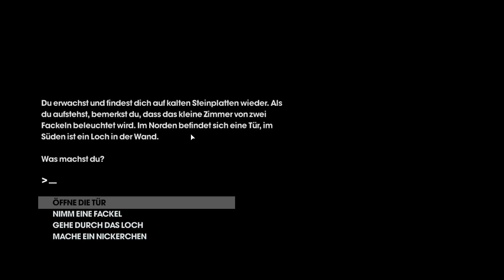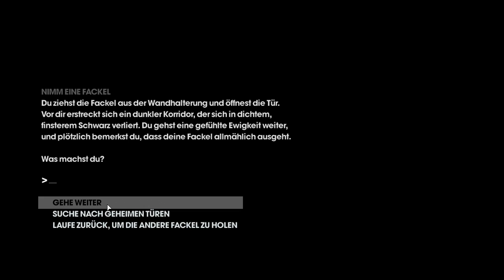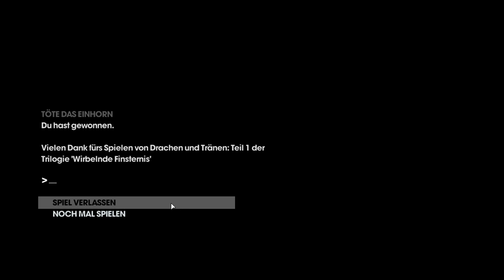Lets Play Together Saints Row The Third - #029 - Stürmung des AKW Burns Hill [German][HD]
Nachdem Kinzie endlich ihre Sachen gehackt hat stehlen wir ihr nun einen äußerst wichtigen Stuhl .. um schlussendlich mal wieder in die Weiten des Internets abzutauchen. Das ist der Beginn einer sehr lustigen Cybermission :)

Saints Row: The Third von THQ Entertaiment
Plattform: PC